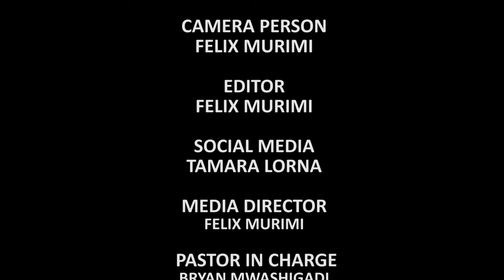MARCH 2021 ANNOUNCEMENTS | STEPHANIE JOSEPH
Praise the Lord DCIKZ.
We bring to you the month of March announcements.
These are events that will take place during the whole of March. Kindly mark your calendars and get reay to mount up.

Don't miss out on anything that is going on at DCIKZ. We will be regularly updating our video announcements here, on Facebook and our Youtube so be sure to check them out!
For any enquiries visit our church office or DM us and we will get back to you. Barikiwa sana.